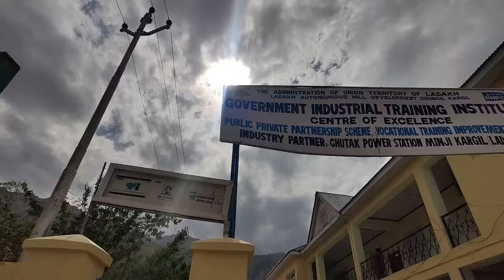Admission Open at ITI Kargil. Grab the opportunity before 23rd July and get skilled.